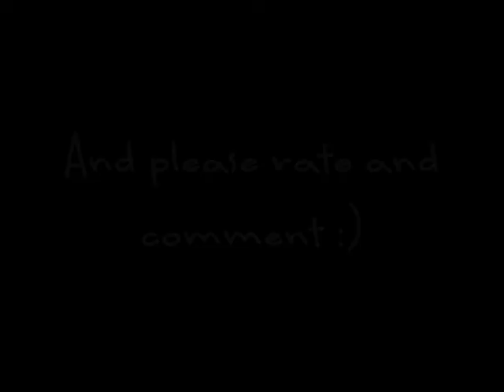My Intro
I was bored xDDDD